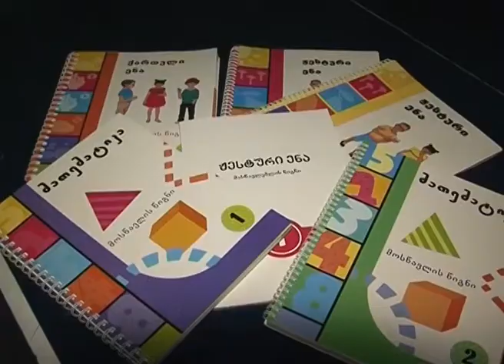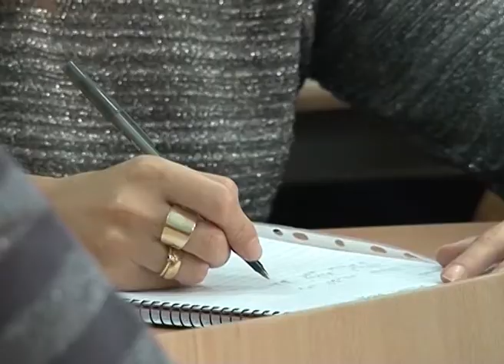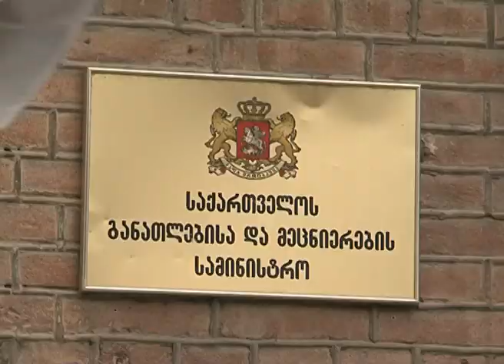ინკლუზიური განათლება საქართველოში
საქართველოს განათლებისა და მეცნიერების სამინისტრო აქტიურად მუშაობს ინკლუზიური განათლების ხელშეწყობისა და განვითარების მიმართულებით. ამ მიზნით სამინისტრო არაერთ პროექტს ახორციელებს.

შეიქმნა ინტეგრირებული კლასები, დაიბეჭდა ჟესტური სახელმძღვანელოები და სახელმძღვანელოები ბრაილის შრიფტით, მოეწყო შესაბამისი ინფრასტრუქტურა, 2014 წელს 15%-ით გაიზარდა ინკლუზიური განათლების დაფინანსება, 2015 წელს დაფინანსება კიდევ 17%-ით გაიზრდება, ამოქმედდა სპეციალური მასწავლებლის სამაგისტრო პროგრამა, სადაც განათლებას 20 სტუდენტი იღებს, სრულდება მუშაობა 5 პროფესიული სასწავლებლის რეკონსტრუქციის პროექტზე, 16 პროფესიულ საგანმანთლებლო დაწესებულებაში ჩაირიცხა 207 სპეციალური საგანმანთლებლო საჭიროების მქონე პირი 30 საგანმანათლებლო პროგრამაზე, დაინიშნენ ინკლუზიური განათლების სპეციალისტები პროფესიულ სასწავლებლებში სსსმ სტუდენტებისათვის, ჟესტური ენის თარჯიმნები, მობილობისა და ორიენტაციისა სპეციალისტები, 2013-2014 სასწავლო წელს დაფინანსდა 45 ბაკალავრი - 95 225 ლარით და 5 მაგისტრი 11 250 ლარით